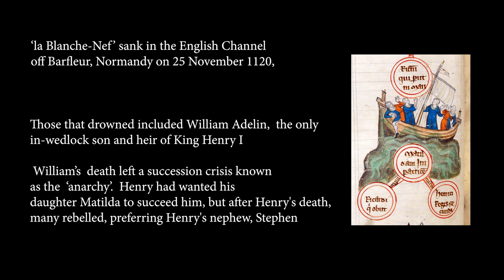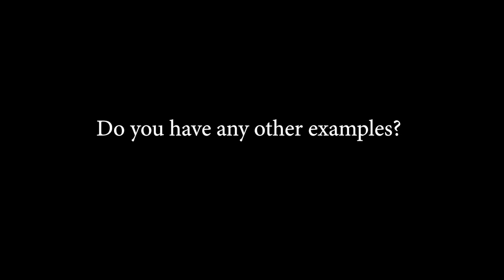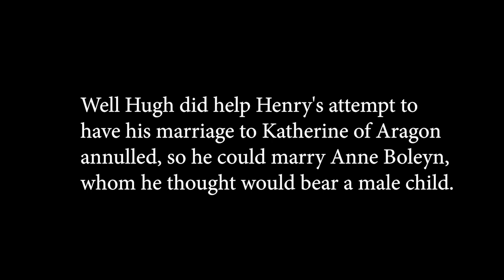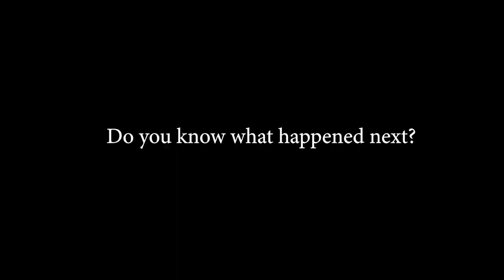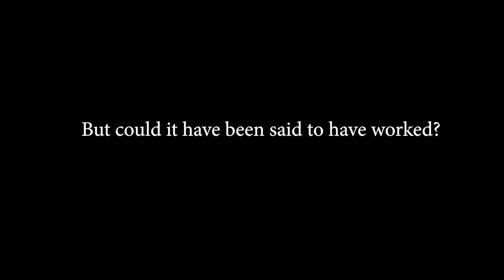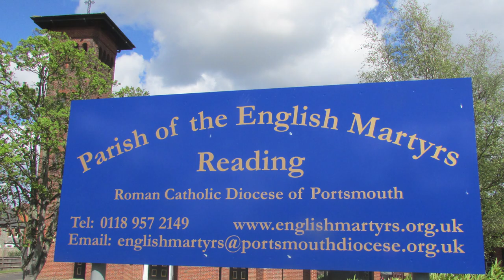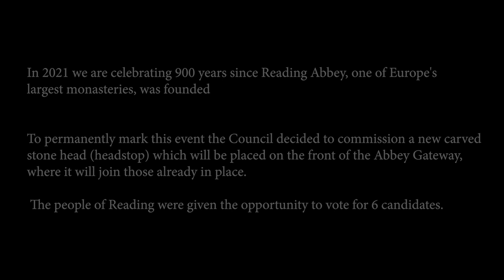Hugh Faringdon and Terence of Tylehurst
Hugh Faringdon and Terence of Tylehurst. Terence talks about the last Abbot of Reading Abbey